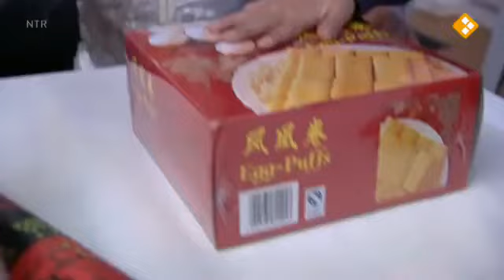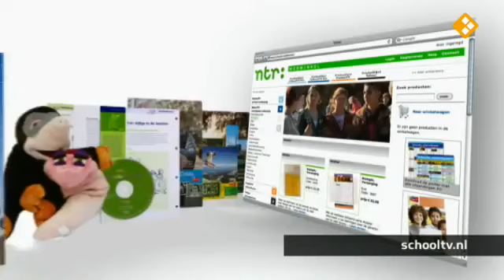Koekeloere Een goed begin kijk je op npo nl